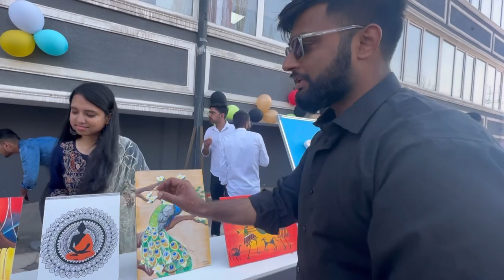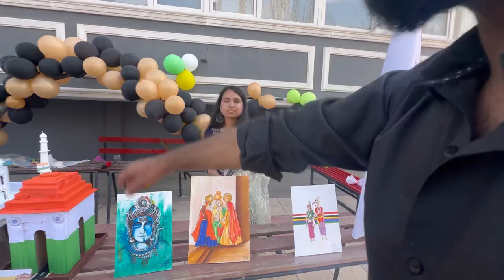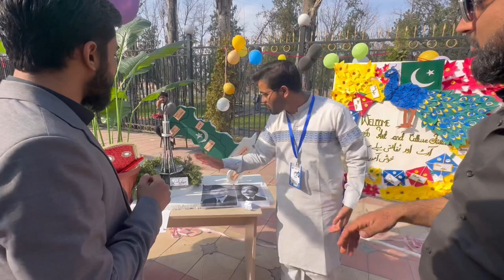Art Festival in Avicenna